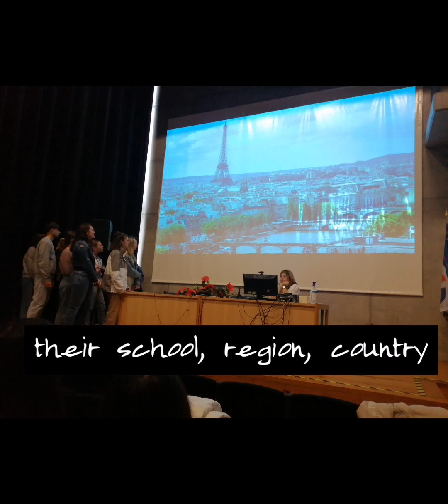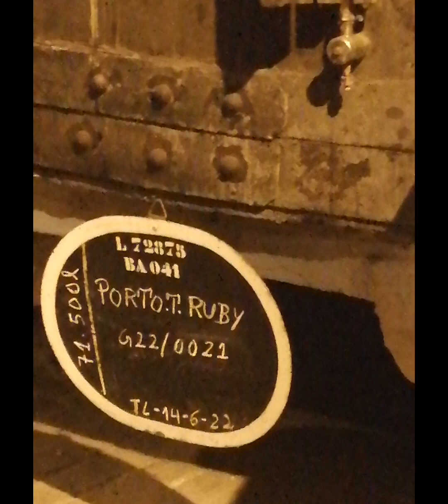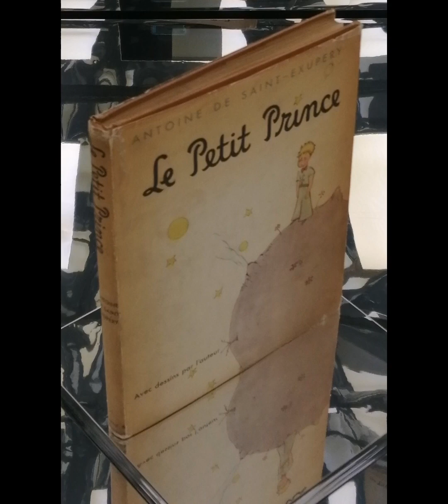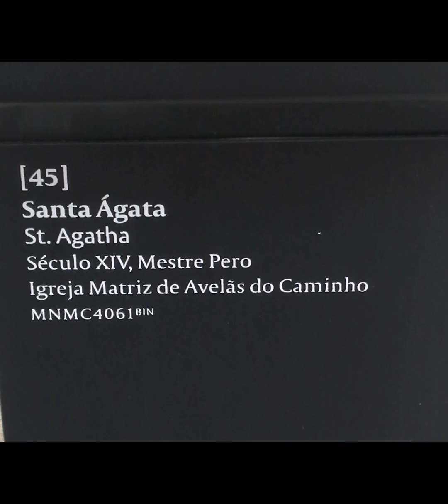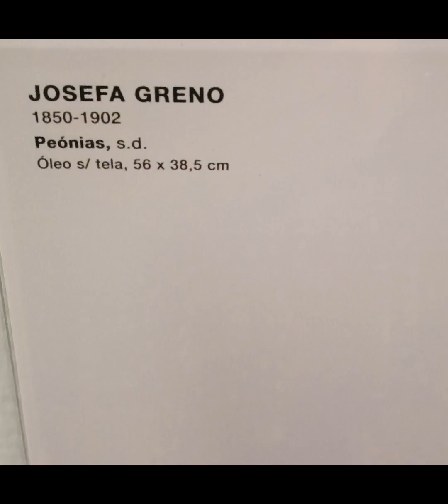Mobilité au Portugal 2022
Les élèves du lycée Jean Bart de Dunkerque ont bénéficié d'une mobilité au Portugal sur le thème du role des femmes dans la construction européenne. Une belle opportunité pour rencontrer des jeunes de l'Europe du Sud (Portugal et Italie)